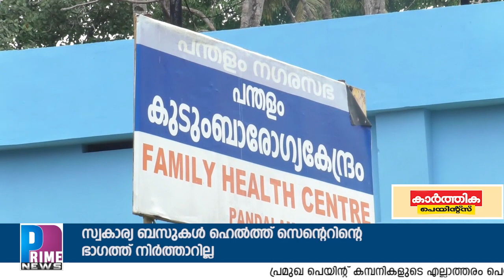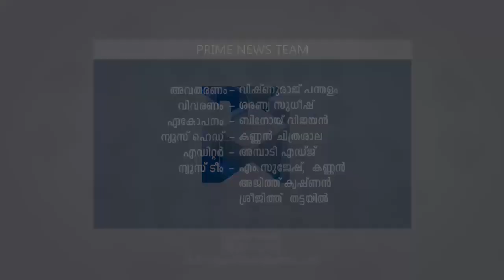സ്വകാര്യ ബസുകൾ പന്തളം കടയ്ക്കാട് ഹെൽത്ത് സെൻ്റെറിൻ്റെ ഭാഗത്ത് നിർത്താറില്ലെന്ന് പരാതി